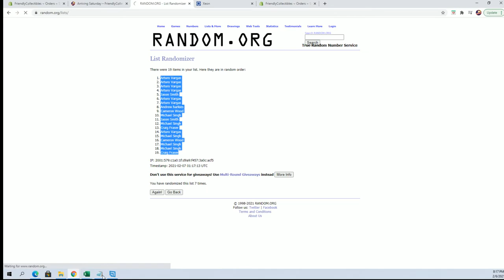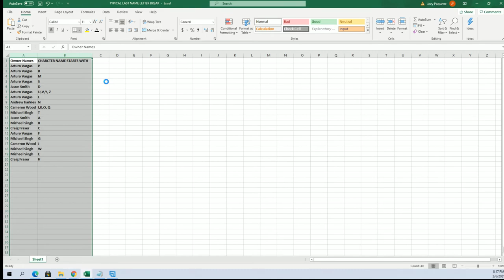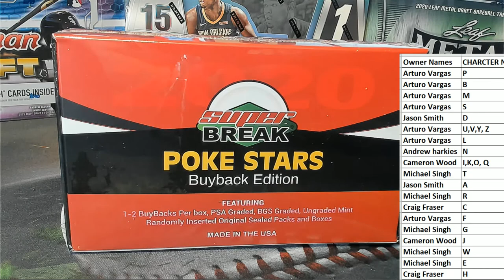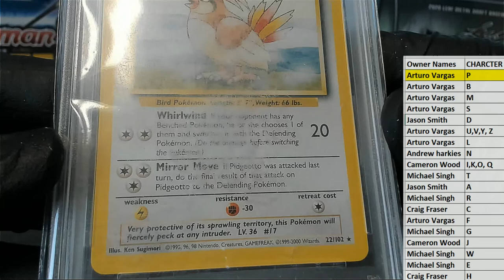2020 Super Break Pokemon Poke Stars Buyback Edition ID 20POKESTARS102